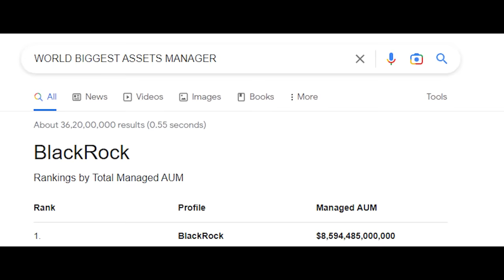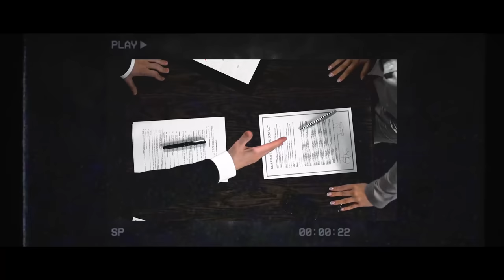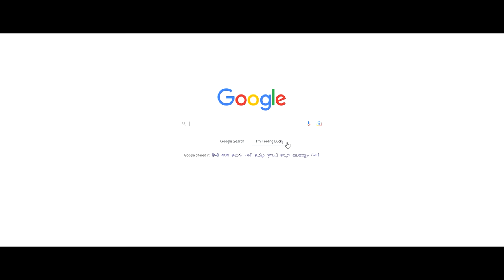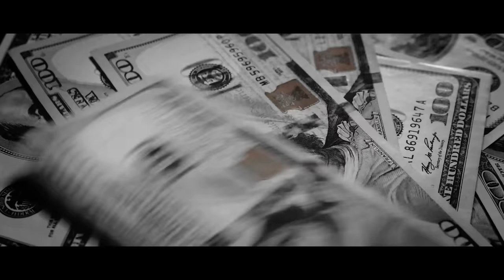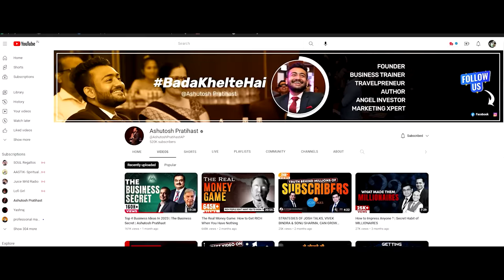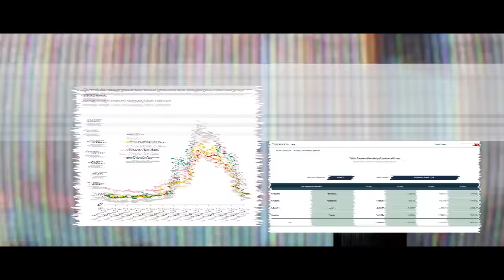They Own You - But You'll NEVER Know! | BlackRock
'THEY OWN YOU' - But You'll Never Know!

This is BlackRock
What some call "the most influential financial institution in the world,"
The world's largest shadow bank,
And perhaps… the company that owns the world…
When Larry Fink was asked by Bloomberg if it’s true that he’s the most powerful man in finance - the man responsible for $9 trillion dollars tried to convince you otherwise - that “I don’t think of myself as powerful”
Is that true? Does BlackRock own the world? Well, it’s a little complicated

Timestamp

00:00 - Intro
01:17 - Beginning Of BlackRock
03:16 - Influence
06:29 - Why you haven't heard about BlackRock?
07:29 - Quick Break
08:28 - Biggest Threat
09:38 - Conclusion